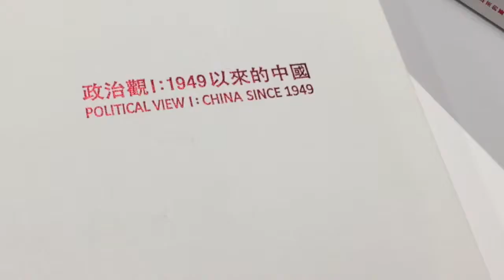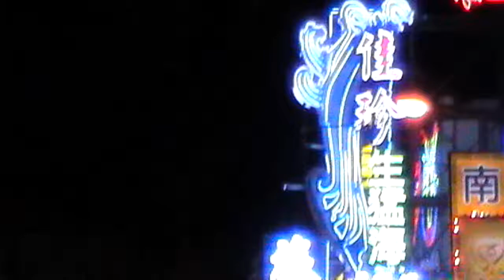WENCHI-THE NEXT GENERATION TAIWAN l EXTROVERTED YOUTH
A video capturing the essence and mindset of Taiwans youth.
WenChi is an 18 year old, upcoming, talented musician who was born and raised in Kaohsiung, Taiwan.